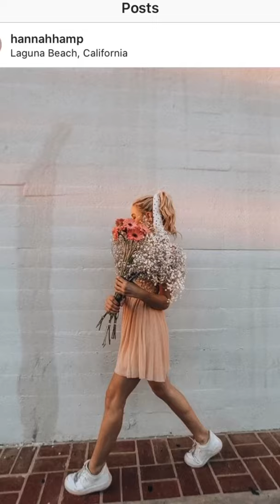0006 hannah hampton@hannnahhmae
New Tik Tok Videos.